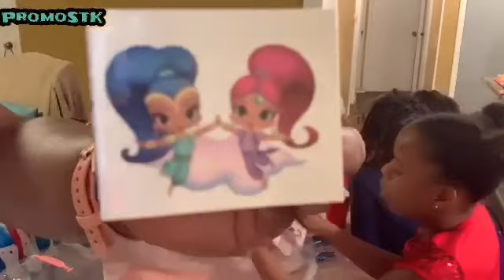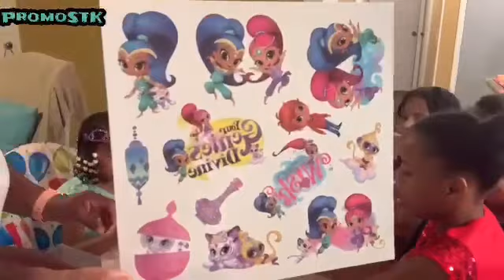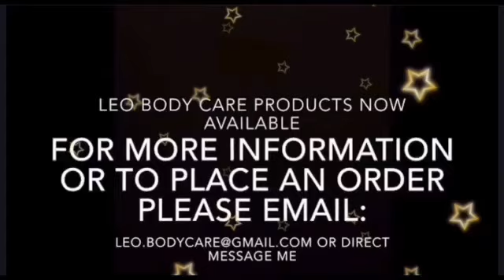BIRTHDAY VLOG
If you would like to send us mail please send to:
PROMOSTK